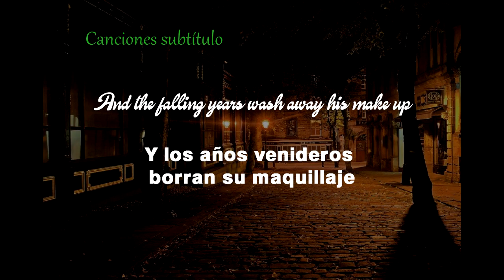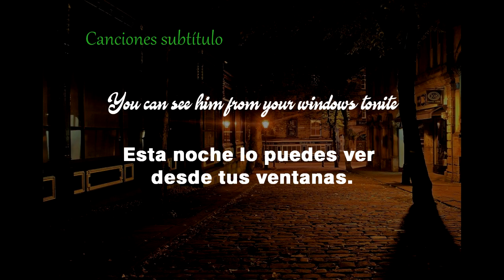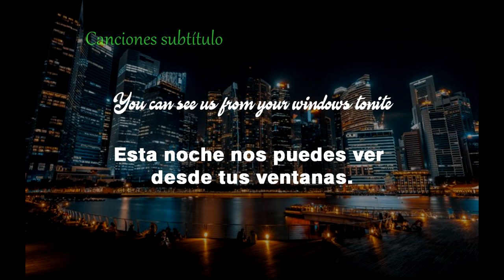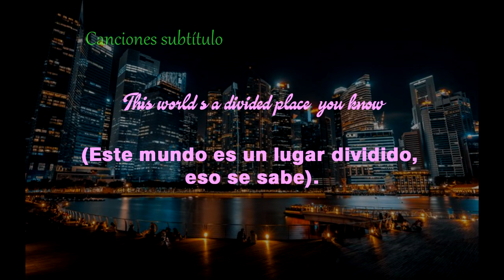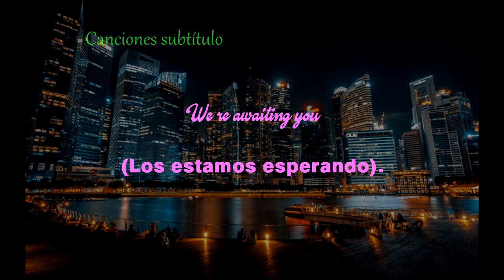Alphaville - Romeos (lyrics - subtitulada)